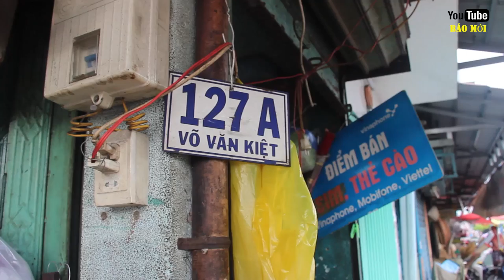Tâm sự đẫm nước mắt của người phụ nữ trong căn nhà 1 m2 ở trung tâm Sài Gòn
Tin báo mới hôm nay.. Hai mẹ con bà Võ Thu Vân, 52 tuổi đã trú ngụ tỏng căn nhà nhỏ nhất Sài Gòn này suốt chục năm qua...